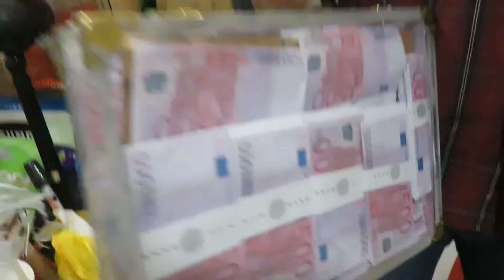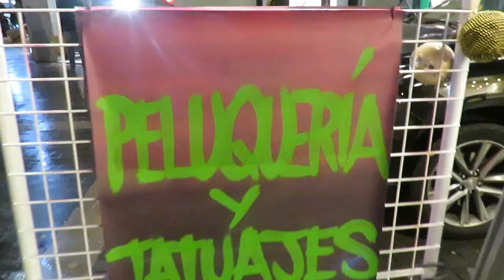Vuelvo a STAND OUT PROGRAM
vblog346 1512

Todavía no te has comprado mi libro, lánzate y cambia tu vida:
Ebook 3€